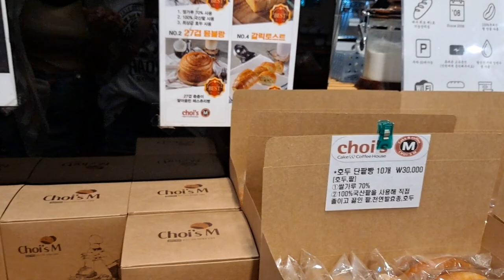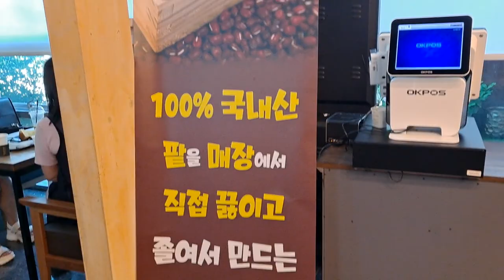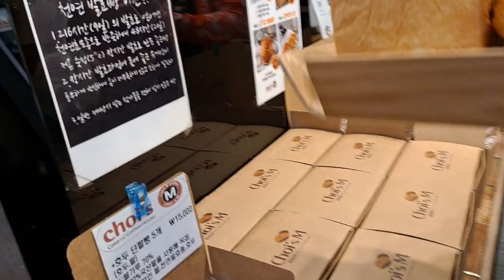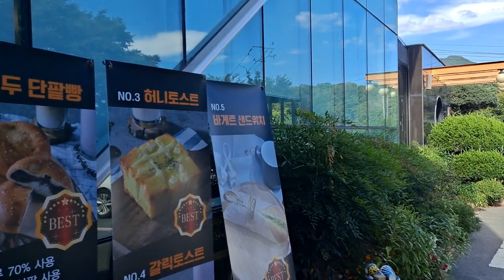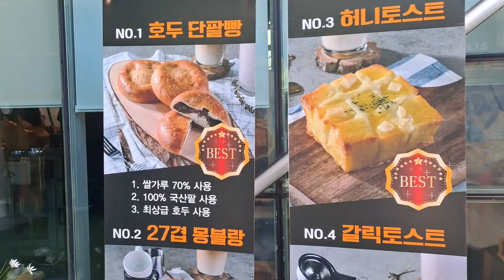팔공산 유명한초이스빵집 며느리와방문